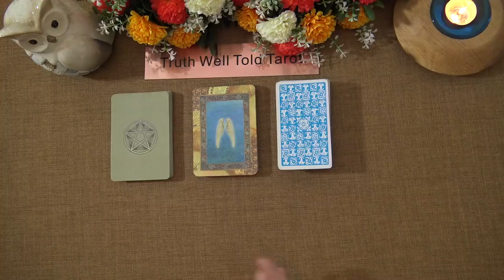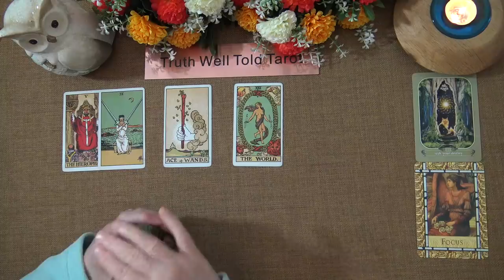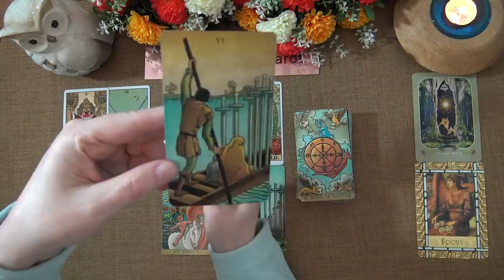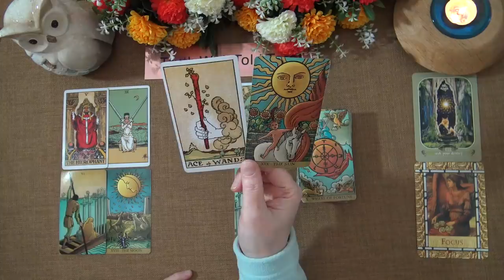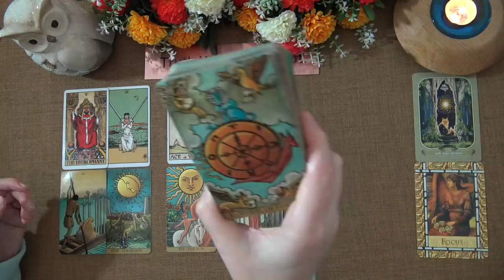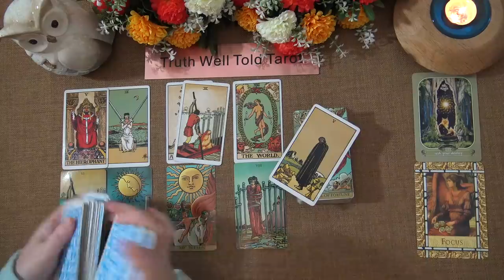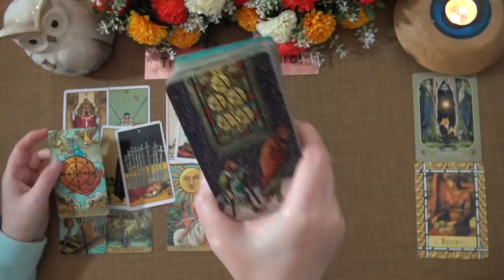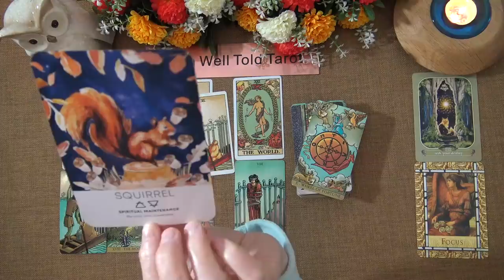TAURUS WEEKLY TAROT READING "A CHANGE OF FORTUNE TAURUS!" 12th-18th April 2021 Truth Well Told Tarot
Andrea xx